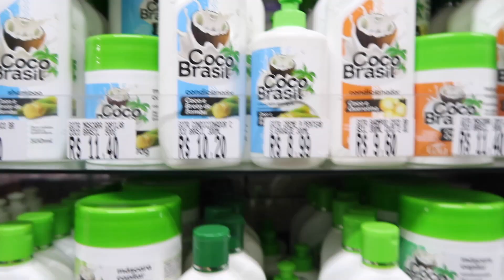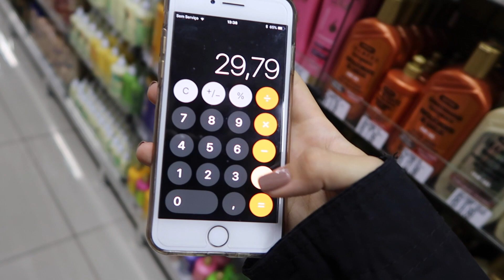CADÊ MEU DINHEIRO?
Ola meus amores, tudo bem? Mais um Daily vlog para vocês da minha rotina. Espero que gostem e aproveitem!!

E se não for pedir muito, deixar um comentário fofo kkk.

INSTAGRAM FITNESS: @biadefrentecomanutri